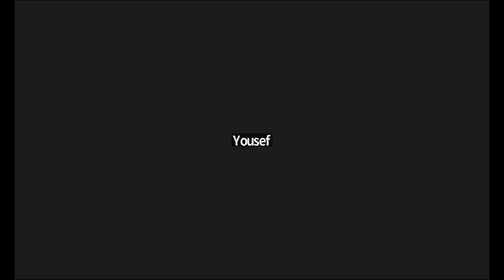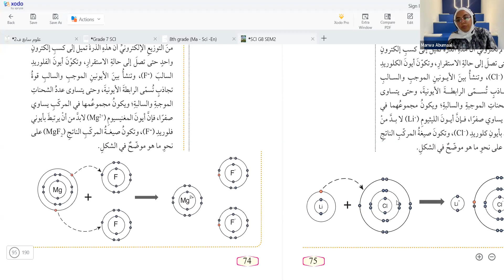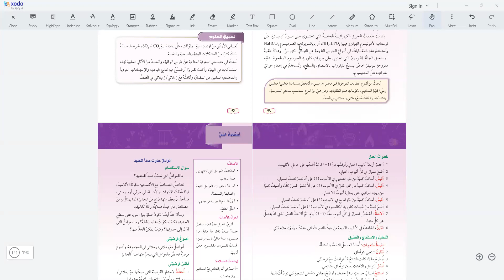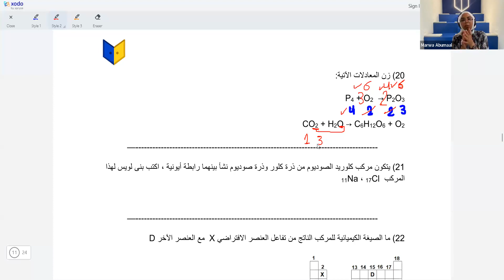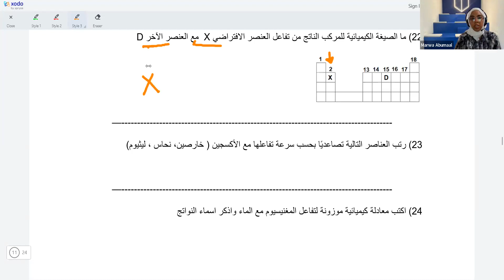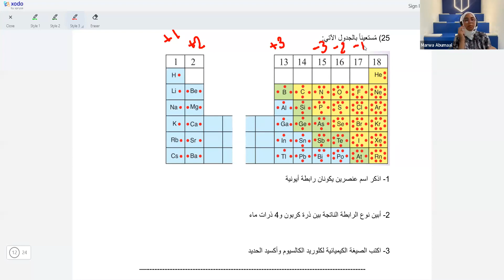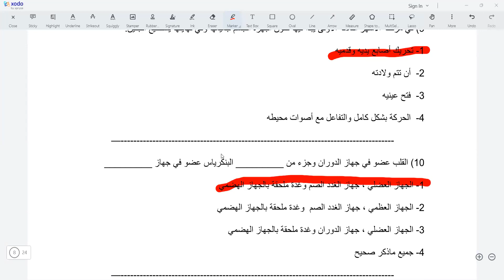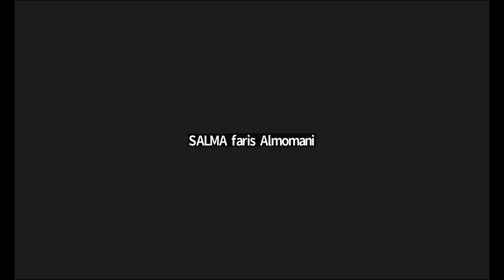مركز أبواب | مراجعة علوم الصف الثامن | حصة رقم 2